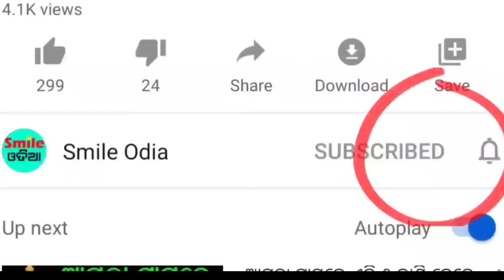TODAY Breaking News || 27 Aug 2022 || Nabin Patnaik New scheme Kalia jojana beneficiary, News Odisha